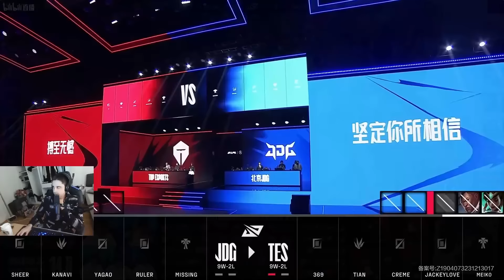369 HAS REACHED AN INSANE LEVEL | TES vs JDG | IWD LPL Co-Stream 2024